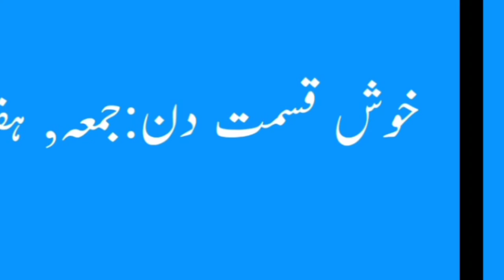Inamiaa Name Meaning -Inamiaa Name Ka Matlab Kya Hai